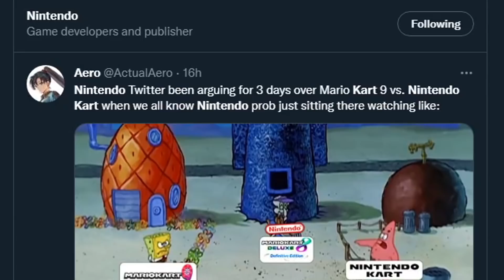Mario Kart 9, or Nintendo Kart?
Mario Kart 9, or Nintendo Kart? | IntroSpecktive

Mario Kart 9 is reportedly in development finally, and speculation of a "Nintendo Kart" is at an all time high. But will we just actually get a new Mario Kart any time soon?